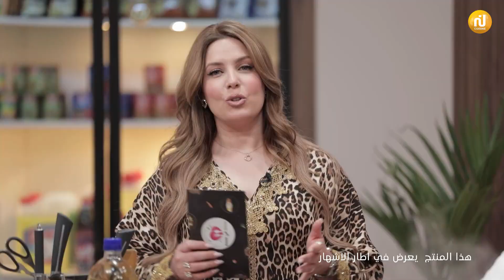spring rolls - ملفوف باوراق البريك و جمبون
spring rolls
ملفوف باوراق البريك و جمبون